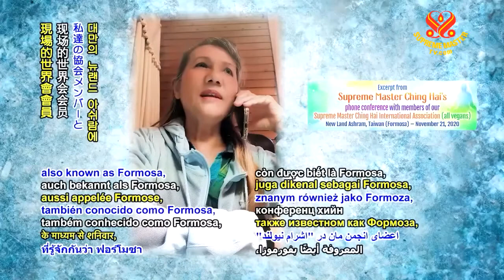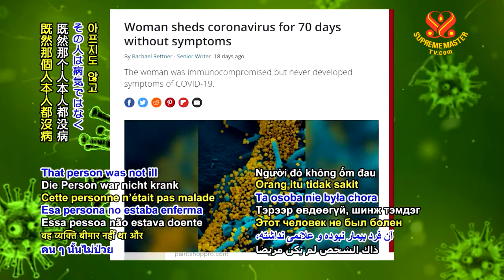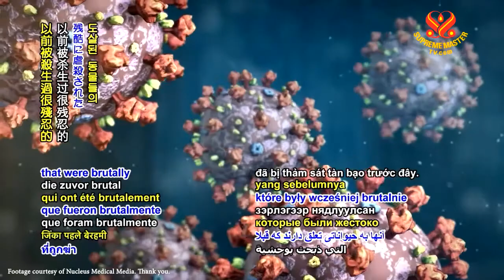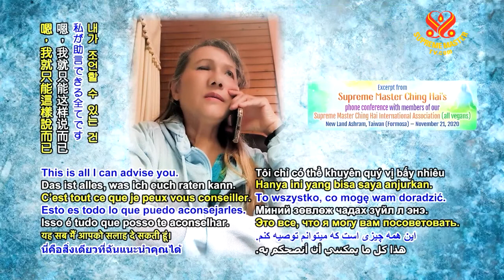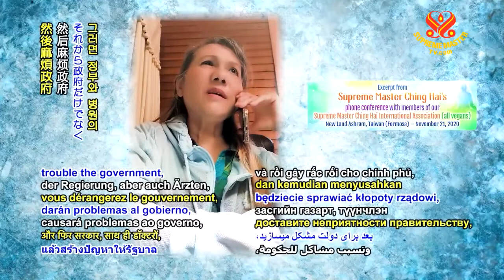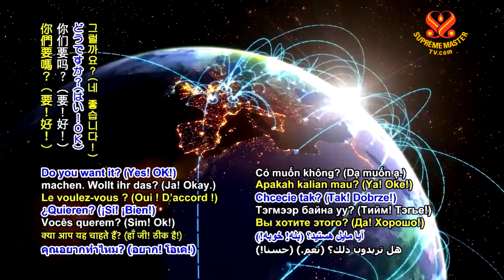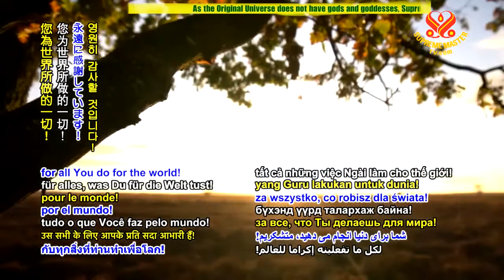THÔNG ĐIỆP MỚI NHẤT TỪ SƯ PHỤ ( 21 /11/ 2020 ) - Hãy Thiền Nhiều Hơn Để Giúp Chính Mình Và Thế Giới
THÔNG ĐIỆP MỚI NHẤT TỪ SƯ PHỤ VÔ LƯỢNG TỪ BI ( 21 / 11 / 2020 ) Hãy Thiền Nhiều Hơn Để Giúp Chính Mình Và Thế Giới